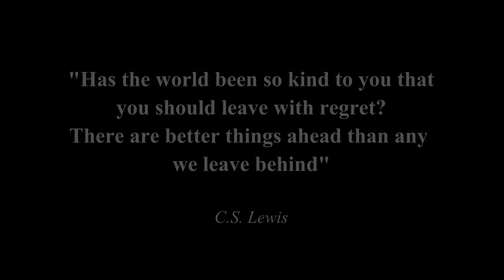Roy Knight, a good man, a good person.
Roy passed away on February the 4th, 2020. He was a good person who had a good life, a life well served. This is a tribute to Roy, my step Dad.